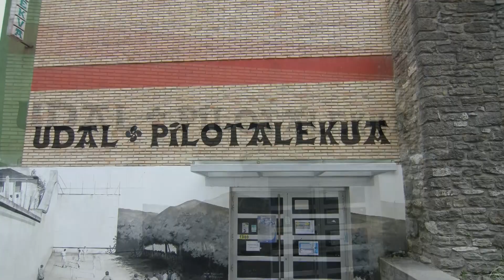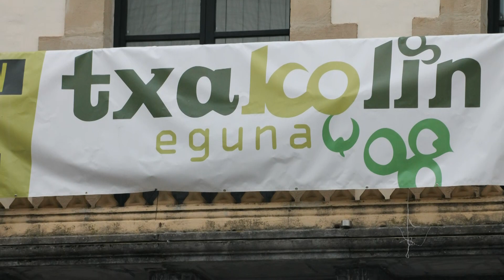La fiesta del txakoli alavés en Amurrio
LA FIESTA DEL TXAKOLI ALAVÉS SE CELEBRARÁ EL 26 DE MAYO EN AMURRIO
La asociación Arabako Txakolina celebrará el 26 de mayo en Amurrio la vigesimoquinta edición del Txakolin Eguna. Este consolidado evento permitirá promocionar, un año más, los productos del territorio alavés. En el parque Juan Urrutia se darán cita los mejores txakolis producidos por diferentes bodegas, incluidas en la Denominación de Origen Arabako Txakolina.

El Txakolin Eguna tendrá este año como embajador a David Lecanda, cuyo nombramiento tendrá lugar el 26 de mayo a las 11:00 horas en el Salón de Plenos del Ayuntamiento de Amurrio. En el acto tendrá lugar también la presentación de la vendimia de 2023. Tras la finalizar en el Ayuntamiento, se procederá a la inauguración del recinto festivo con el txupinazo de inicio de la fiesta a las 12:00 horas.

En el recinto, se podrá disfrutar de la degustación de la vendimia del 2023, así como de una variada oferta gastronómica con pintxos y raciones que se podrán adquirir a través de los tickets adquiridos en el stand habilitado para ello a la entrada del recinto gastronómico. Los tickets se podrán obtener además a través de txakolidealava.eus y a través de un código QR en la página web, en el programa y en los carteles.
Amurrio es un municipio español situado en el territorio conocido históricamente como Tierra de Ayala, perteneciente a la provincia de Álava, en la comunidad autónoma del País Vasco.
Amurrio es un topónimo que aparece documentado de esa forma desde el siglo XI sin que haya tenido otras variantes conocidas, siendo históricamente utilizado tanto en lengua vasca como en castellano. Su origen y significado etimológico son desconocidos.
Se ha tratado de buscar un origen etimológico al nombre de tipo descriptivo basado en la lengua vasca, pero las explicaciones así conseguidas parecen bastante forzadas, como en los casos por ejemplo de amu urri (moras escasas) o (h)ar murru (muro/sierra de piedra); algunas de las explicaciones que se han llegado a proponer para explicar el origen etimológico del nombre Amurrio.